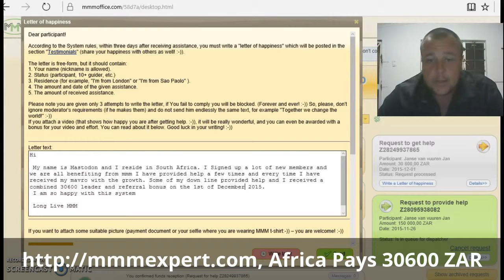MMM Africa Pays 30600 ZAR